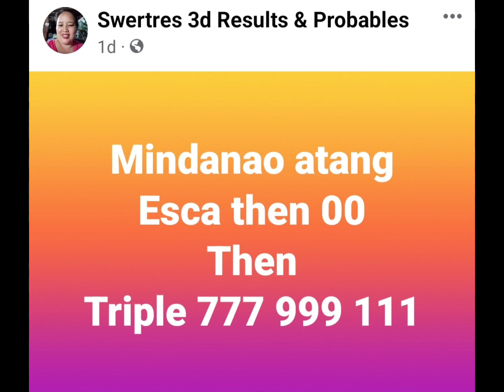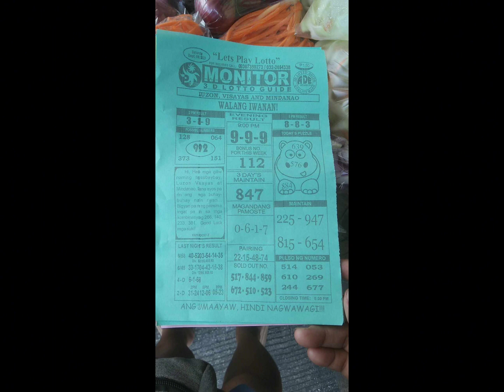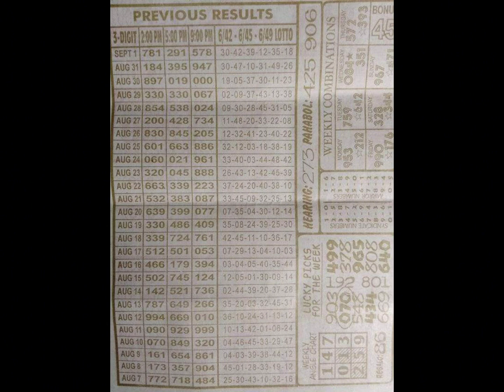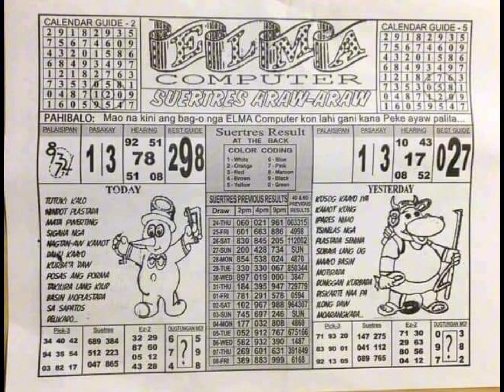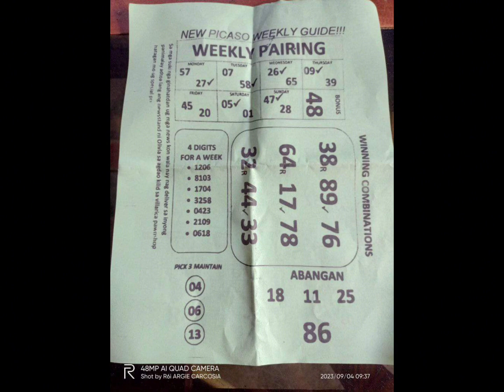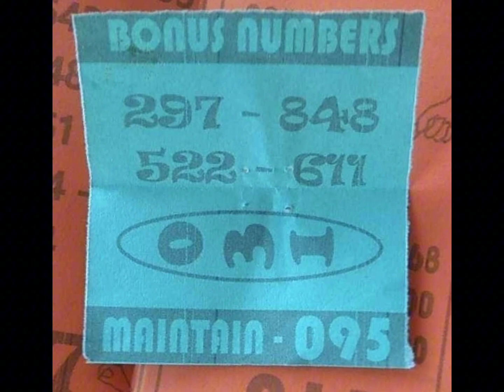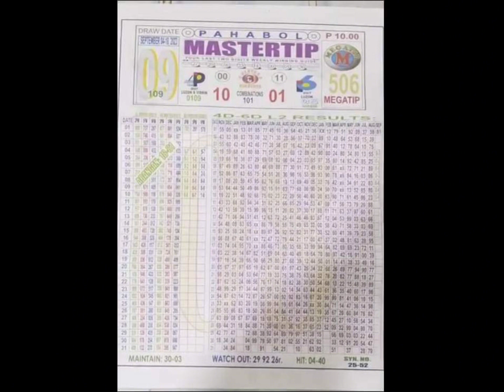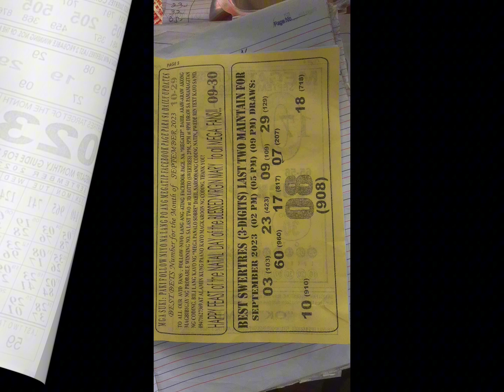September 09, 2023 Daily Swertres Results Tips